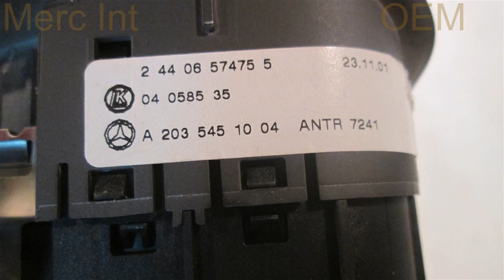2002 Mercedes C230 HEADLMP SWITCH 203TYPE - mi.wreckingsolutions.com Used OEM Mercedes Parts ... OEM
2002 Mercedes C230 HEADLMP SWITCH 203TYPE - mi.wreckingsolutions.com OEM
You can buy the product featured in this video by clicking: